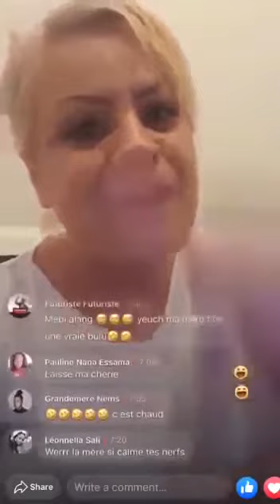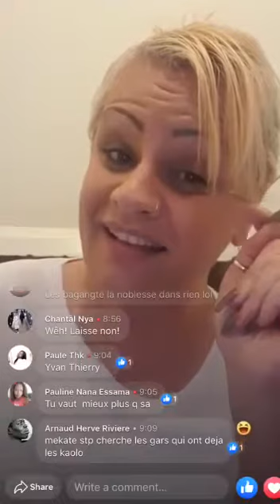Elle a tué un camerounais de bagangté